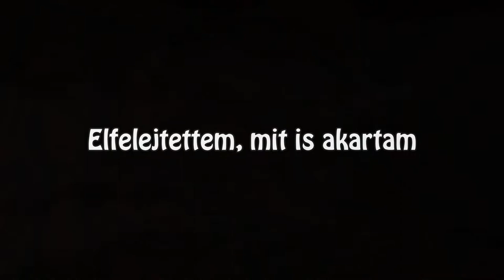Elfelejtettem, mit is akartam | Saját versek #2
Ezt a verset még az előző csatornámra írtam és szerkeztettem.
Az intró kicsit hosszú lett, de már nem volt kedvem újra szerkeszteni.
Elég volt a logót kicserélnem :D

Vers szövege:

Elfelejtettem, mit is akartam

Hatalmas álmaim voltak régen,
olyan nagyok, hogy a felhők is
kikerülték őket az égen.
Mert olyan nagyok voltak, olyan szerteágazóak.
Lehet azt hinnéd, hogy csak úgy bele beszéltem
a világba, mint más álmodozók. De nem.
Tudtam, mit akartam, tudtam, merre induljak el.
Tudtam mindent mit szerettem.
El is indultam a kijelölt irányba,
de csak eltévedtem.
A támaszaim bírták egy darabig, de ők már látták a végét,
és az utam célja egyhamar elvesztette jelentőségét.
Egyedül maradtam, és azóta is csak bolyongok.
Keresek valamit, keresek bármit, amibe kapaszkodhatok.
És ha egyszer valahára megtaláltam,
remélem eszembe fog jutni, mit is akartam.